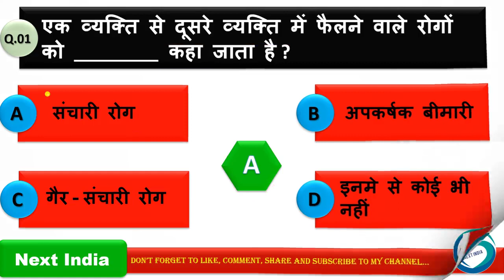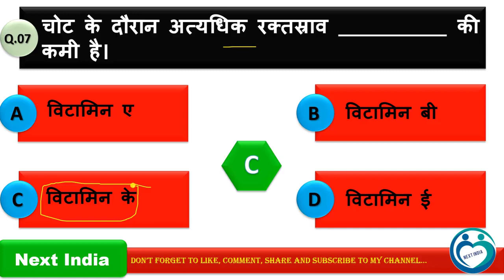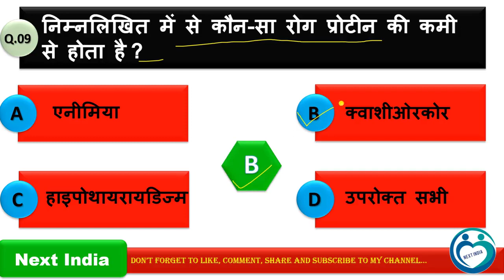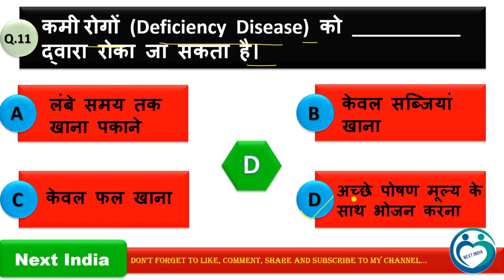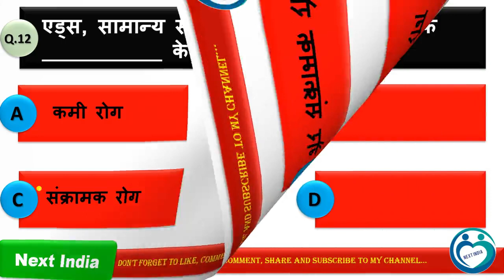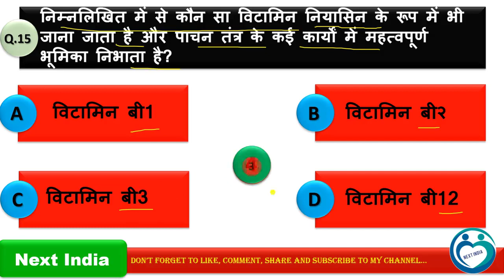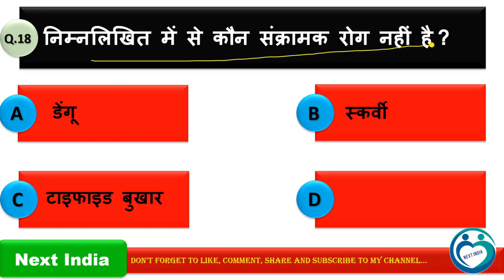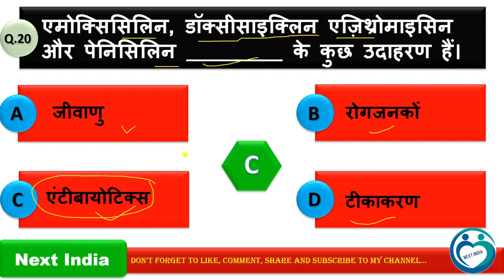GK Question || GK In Hindi || GK Question and Answer || GK Quiz || Next India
Username:-   @kdhirajj

NEXT INDIA